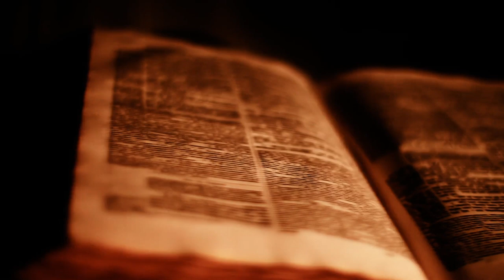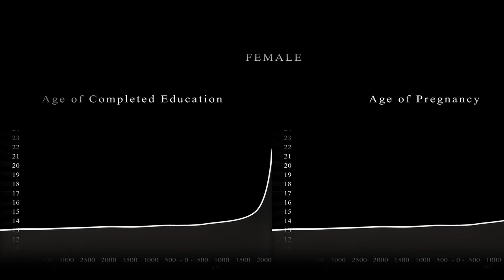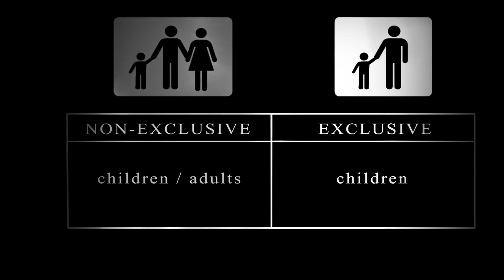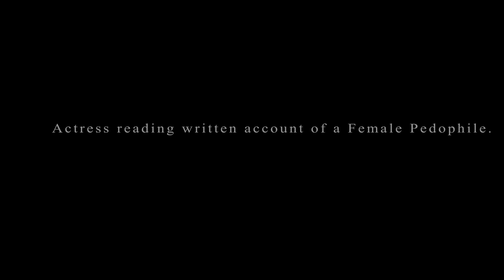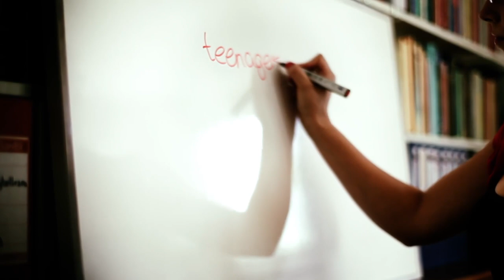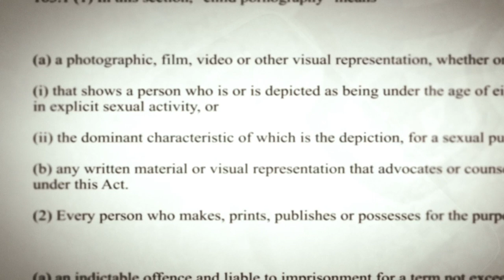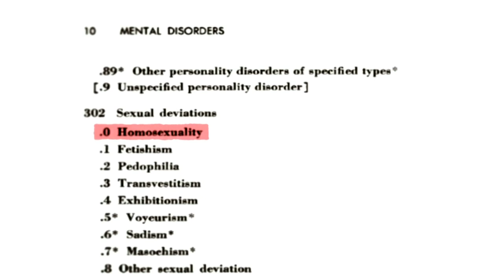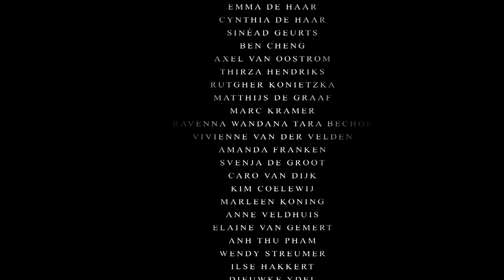Are All Men Pedophiles?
We live in a society that condemns pedophiles, though biological instinct and world cultures throughout history suggest that an attraction to adolescents is as natural as it is unavoidable. The fashion industry on the one hand sexualises ever younger girls while those who act on these instincts are reviled. The apparent hypocrisy at the heart of society forces the question: What do we mean then when we talk about Pedophilia?

This films broad canvas takes in how our evolution and biological make-up have through-out history created cultures where what would today be called Pedophilia has passed without note, and with the complicity of all religions.  It also looks at how media definitions differ to scientific ones, whether Pedophilia could be considered a sexuality, how the definition differs between modern societies as well as presenting the testimony of both victims and perpetrators.

In conclusion, we are faced with both the contradiction of a society which fetishizes youth and the question: Are All Men Pedophiles?